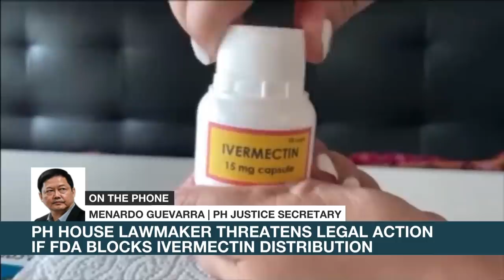PH Justice Chief backs bill criminalizing red-tagging, says incidents becoming quite 'disturbing'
Headstart: Philippine Justice Secretary Menardo Guevarra backs a bill seeking to criminalize red-tagging, saying the increasing number of red-tagging incidents by government officials has become quite disturbing.